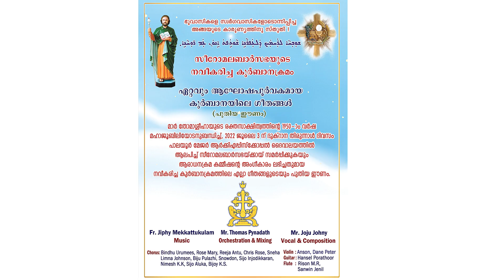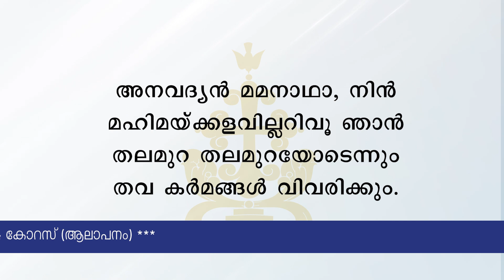04 കർത്താവേ മമ KARTHAVE MAMA SIMPLE CHANT Psalm 144 Syro-Malabar Qurbana - New Tunes